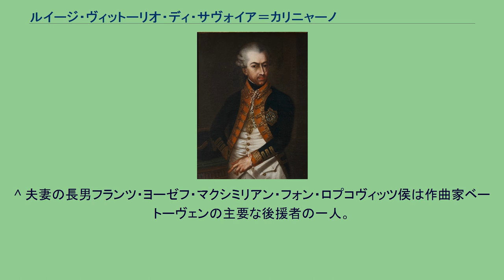ルイージ・ヴィットーリオ・ディ・サヴォイア＝カリニャーノ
ルイージ・ヴィットーリオ・ディ・サヴォイア＝カリニャーノ（Luigi Vittorio di Savoia-Carignano, 1721年9月25日 - 1778年12月16日）は、第4代カリニャーノ公（在位：1741年 - 1778年）。
カリニャーノ公ヴィットーリオ・アメデーオと、サヴォイア公ヴィットーリオ・アメデーオ2世の娘マリーア・ヴィットーリア・フランチェスカとの息子としてパリに生まれる。
1740年5月4日、トリノにてヘッセン＝ローテンブルク方伯エルンスト2世レオポルトの娘クリスティーネと結婚した。
クリスティーネはサルデーニャ王カルロ・エマヌエーレ3世の義妹であった。
1778年12月16日、トリノで死去。
享年67。
長男のヴィットーリオ・アメデーオ2世が後を継いだ。
クリスティーネとの間に以下の子女をもうけた。
カリニャーノ公ルイージ・ヴィットーリオの祖先には、フランス王アンリ2世の愛妾ディアーヌ・ド・ポワチエや、アンリ2世妃カトリーヌ・ド・メディシスらがいる。
時代を下って、この二人を共通にする子孫には、英国王室に嫁いだマリー＝クリスティーヌ (マイケル王子夫人)がいる。
^ 夫妻の長男フランツ・ヨーゼフ・マクシミリアン・フォン・ロプコヴィッツ侯は作曲家ベートーヴェンの主要な後援者の一人。
^ Michael of Kent, Princess (2004). The Serpent and The Moon: two rivals for the love of a Renaissance king. Simon & Schuster. ISBN 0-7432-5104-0.